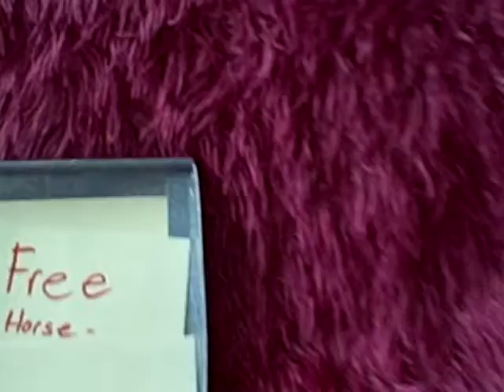Webkinz Horse Trouble!!!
THIS SHOWS U 2 ALWAYS READ THE WHOLE SIGN!!!
mileycy222